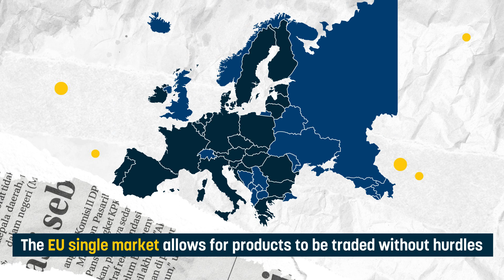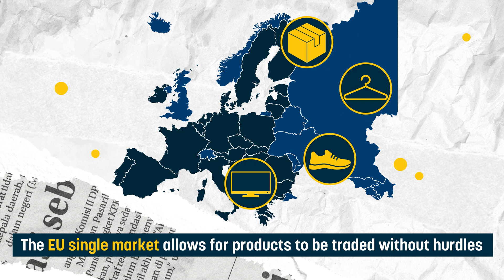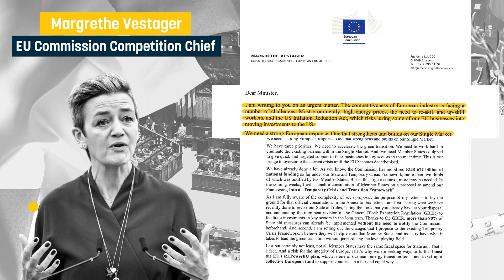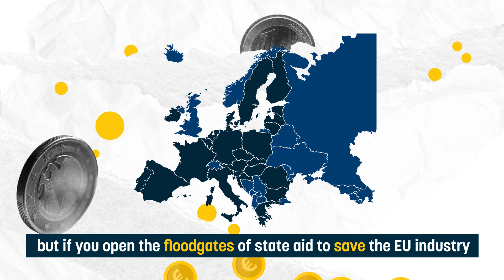The EU’s State Aid Dilemma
What do we mean by state aid? why is it important in the EU and why is it becoming more prominent?

In this video, we will look at the difficult choices that lie ahead for the EU, as it tries to pursue a much more proactive industrial policy to achieve a successful green transition and to react to pressure from the US.